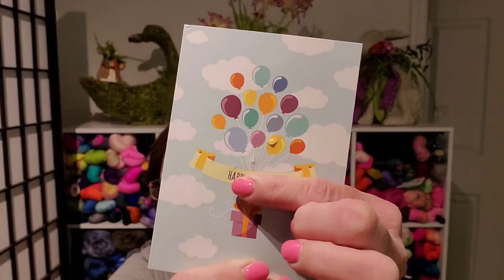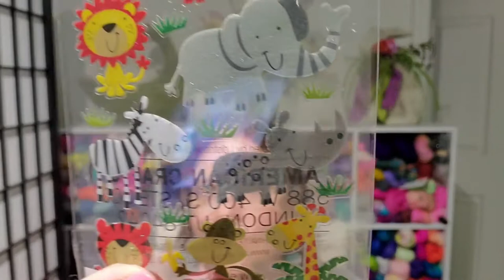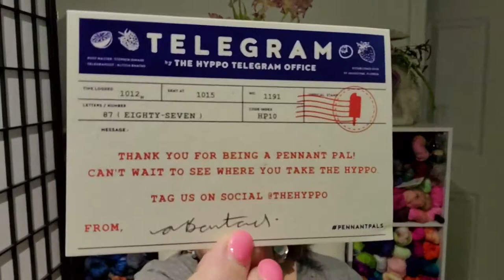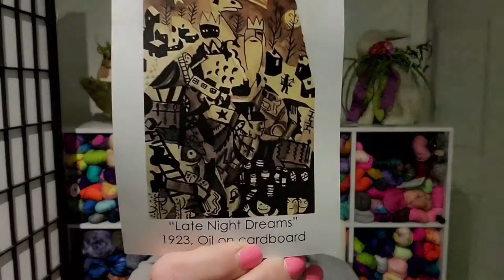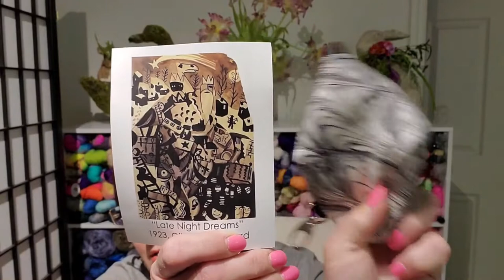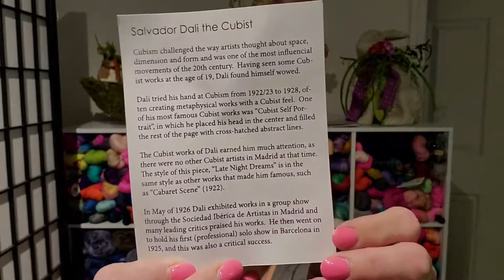YAY Happy Mail from Anita, Amy, NKS, Stanwood Swift & Winder, 3 YOTM's & Uber Eats Delivery Bag!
Hello everyone...In this video I open my Happy Mail from Anita, Amy, Naughty Knitting Sacks, my Standwood Swift & Winder, 3 YOTM clubs & my new Uber Eats Delivery Bag!  I hope you enjoy seeing all the goodies and I look forward to hearing what you all think!

Woolly Mama Etsy

If You Wish to Send Happy Mail Postcards & Letters , Send It To:
Natalie Mikell
9355 113th St. N. #8374

Amanda Knits Website (If you sign up to her newsletter you'll get a 15% coupon for your first purchase)

Doggie Don't
925 Sterling Silver Box Chain 30" Necklace
10 pc Tape Measure Set
240 Piece Stitch Marker Set
American Biotech Labs - Silver Biotics - Daily Immune Support Supplement with SilverSol Technology - 32 fl. oz.
American Biotech Labs - Silver Biotics - Advanced Healing Skin Cream
Try Audible Premium Plus and Get Up to Two Free Audiobooks